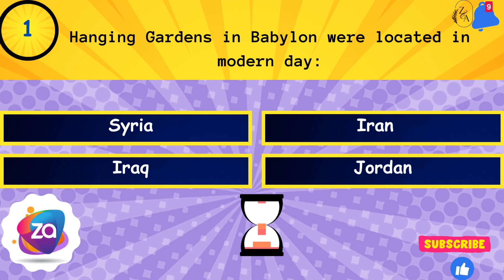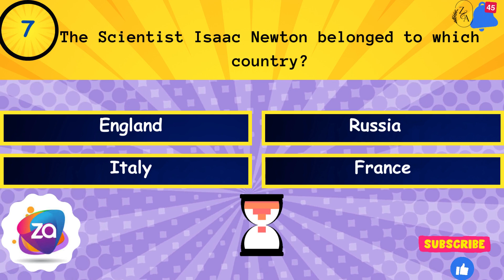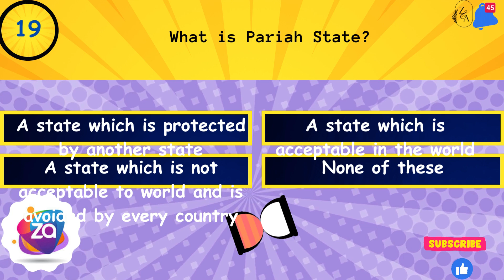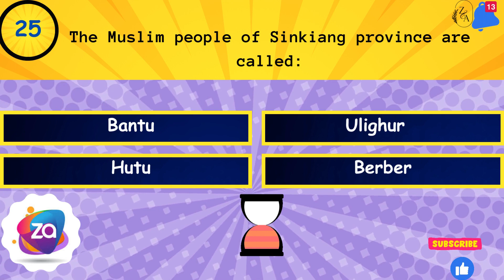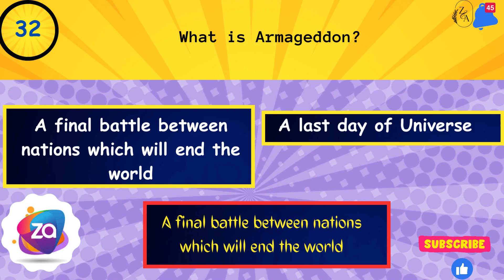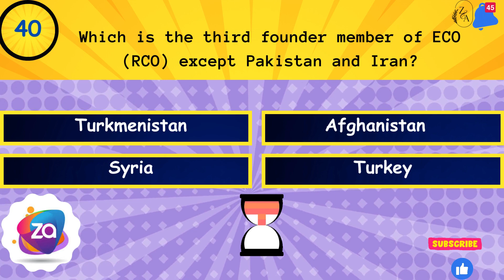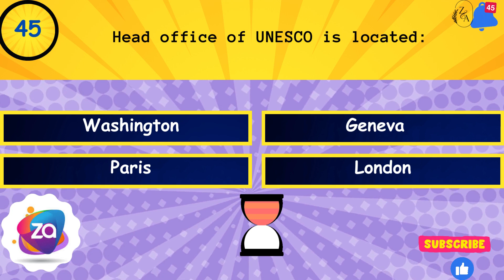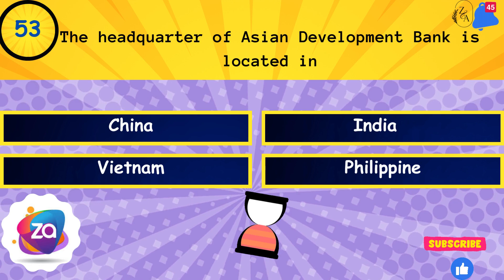Multiple Choice MCQs !! 53 MCQs For Quiz competition !! general knowledge